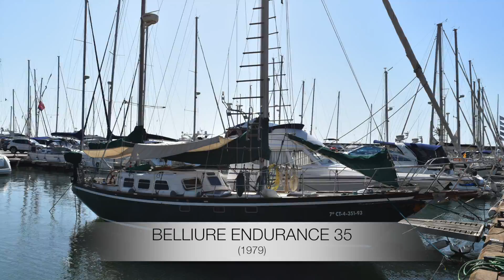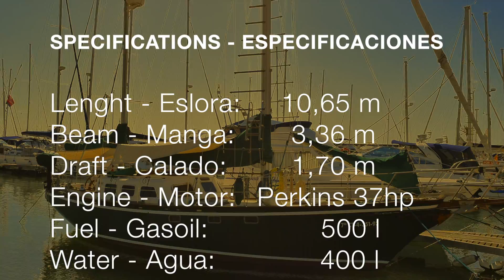Belliure ENDURANCE 35 SOLD!!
Belliure Endurance 35 (1979).
Sailboat SOLD.
Velero VENDIDO.